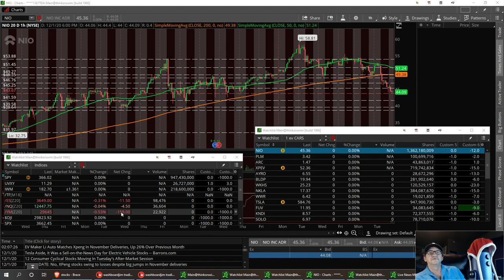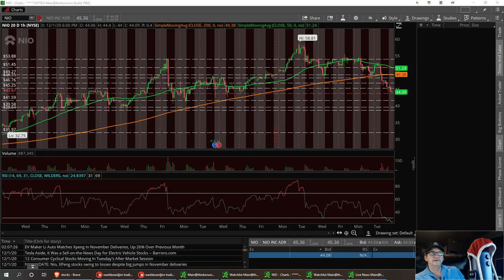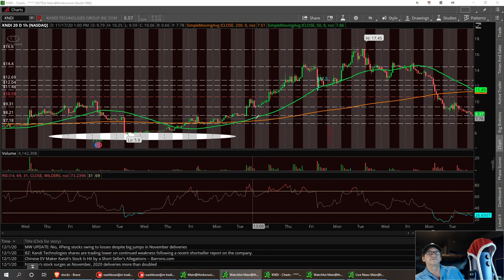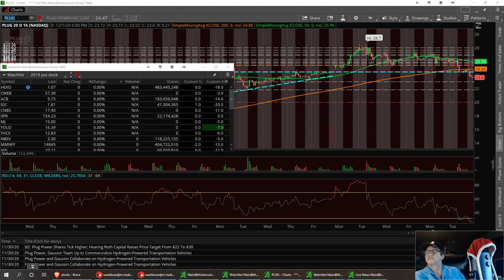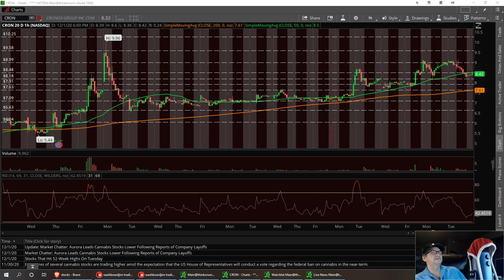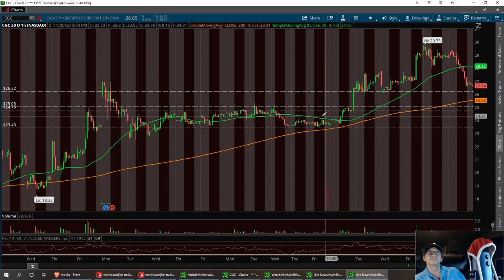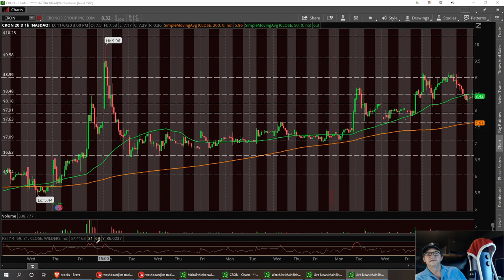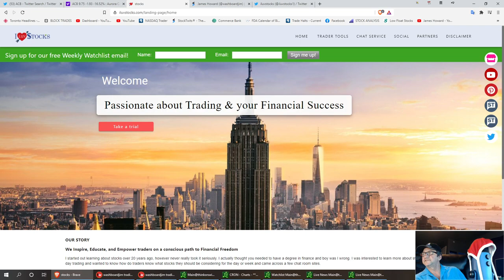EV CARS & POT Stocks NIO XPEV NKLA TSLA SOLO WKHS KNDI BLNK PLUG IGC HEXO ACB CRON CGC